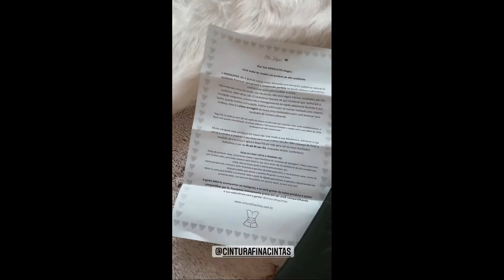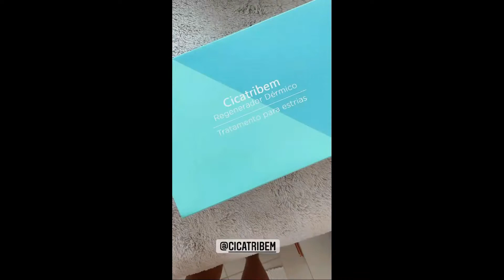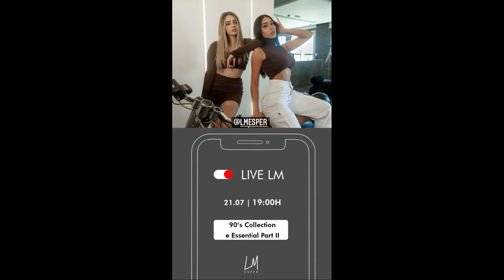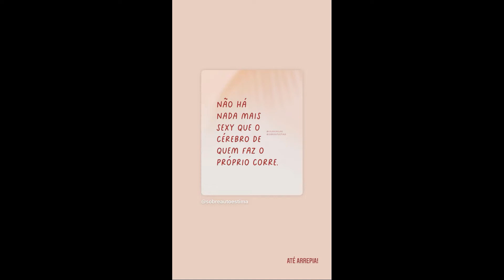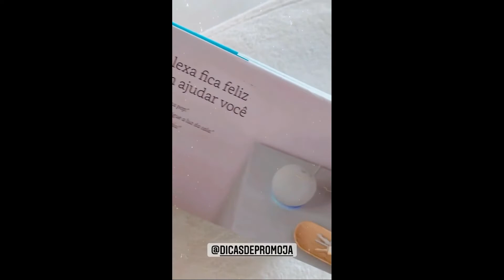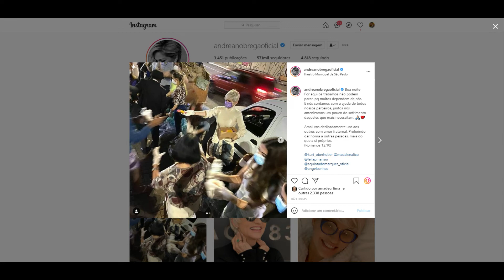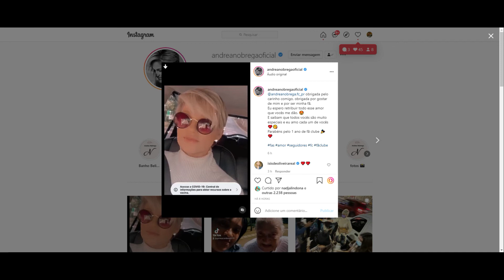STORIES DA BIFÃO E DA ANDREA NOBREGA 21/07/2021